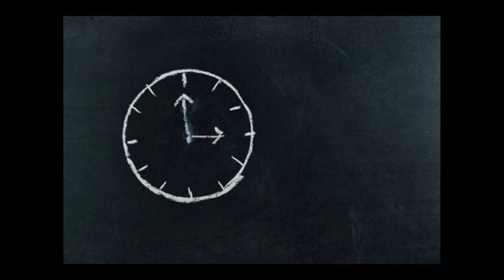Clocks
Fun song to record, by one of my favorite bands.